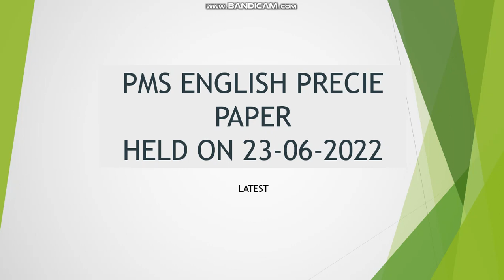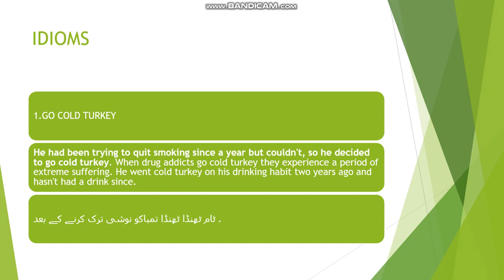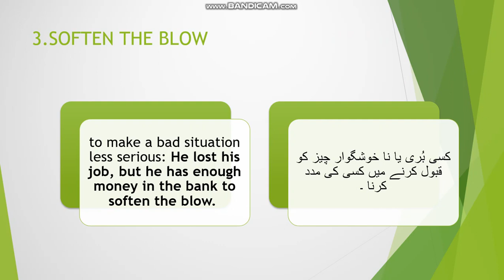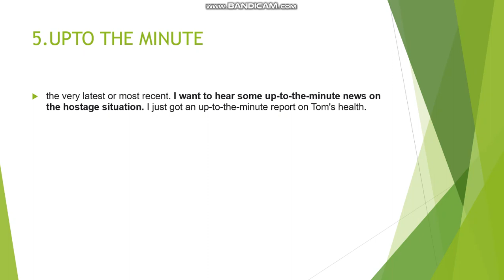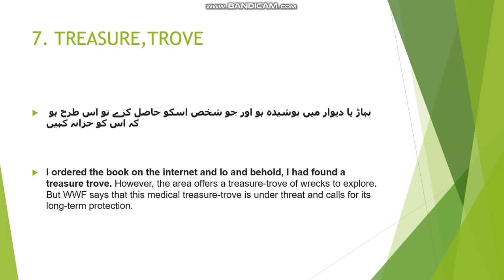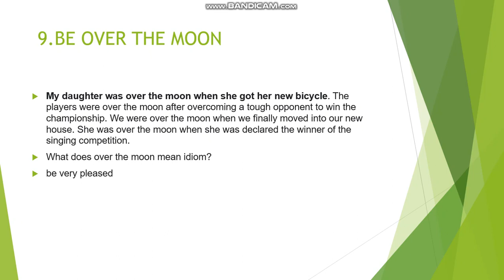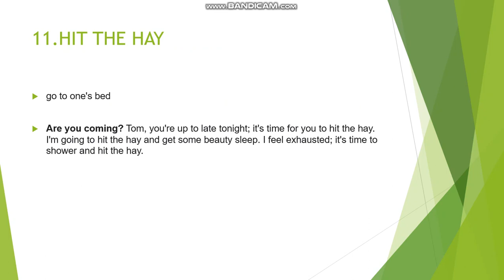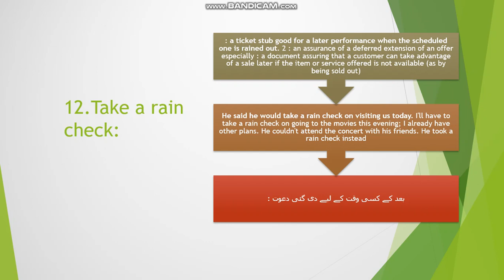PMS PAPER OF ENGLISH PRECIS IDIOMS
SOLVED  IDIOMS OF PMS PAPER HELD ON 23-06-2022